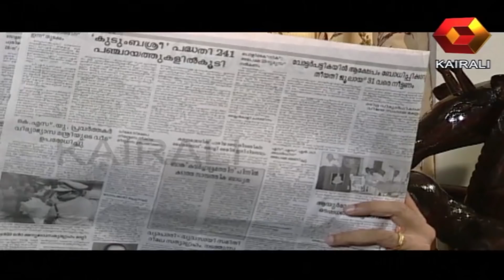Chila Kudumba Chitrangal | ചില കുടുംബചിത്രങ്ങൾ | 13th August 2018 | Episode - 1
Watch the popular Kairali TV serial 'Chila Kudumba Chitrangal' from our archives.